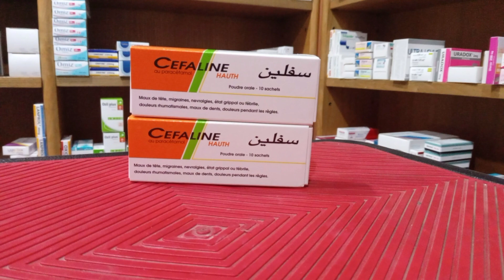أرخص علاج الآلام الرأس والشقيقة والآلام الدورة الشهرية استعملوا CEFALINE